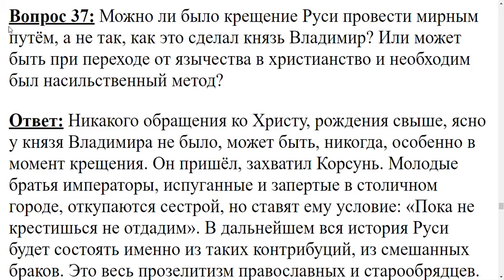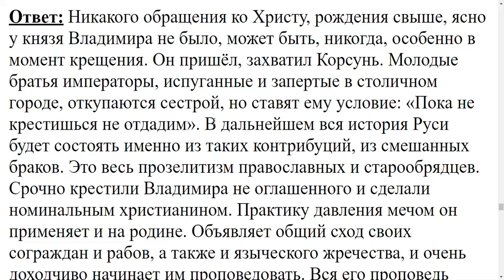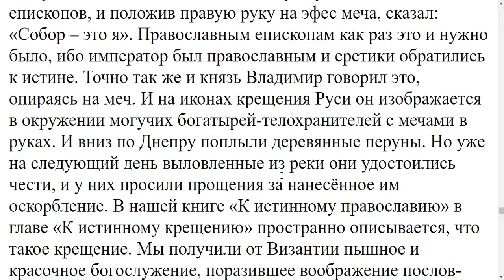37. можно ли было провести крещение Руси мирным путем?